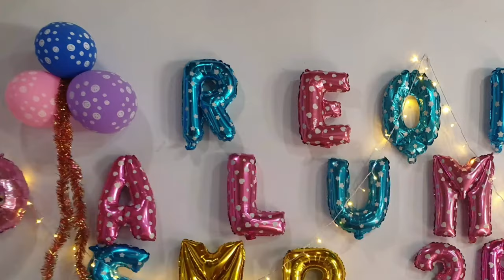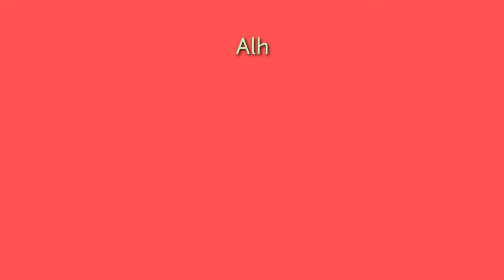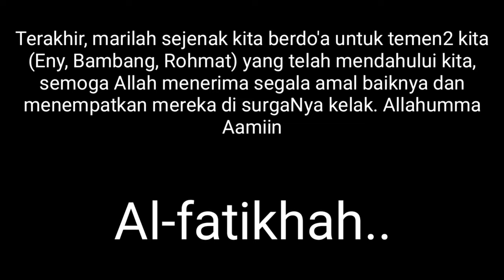Temu kangen alumni SMP Negeri 1 Ngiwen cah B '95 (070619)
Temu kangen untuk menjaga tali persaudaraan yang ter ina semasa smp